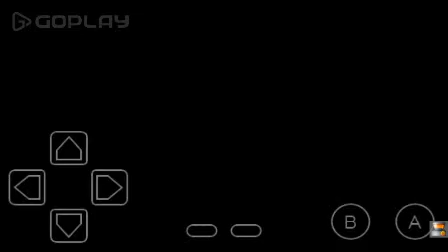Shantae Walkthrough- Episode 1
Shantae  is a  platform video game developed by WayForward  Technologies  and published by Capcom for the Game boy Color  Released in 2002.

In this episode the half genie Shantae heads to Scuttle Town and warns the townspeople of the lady pirate Risky Boots' and stop her from taking over.